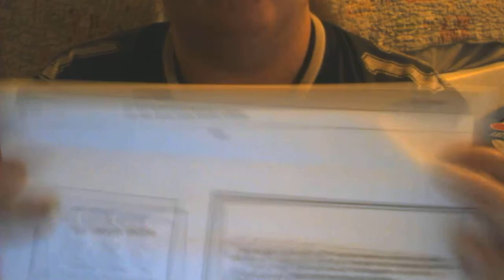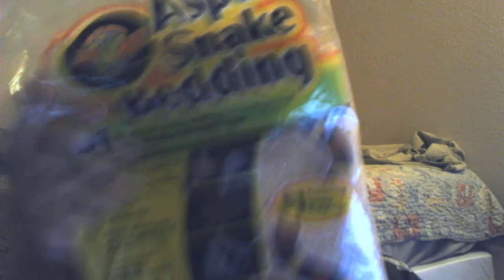unboxing zoo med aspen snake bedding